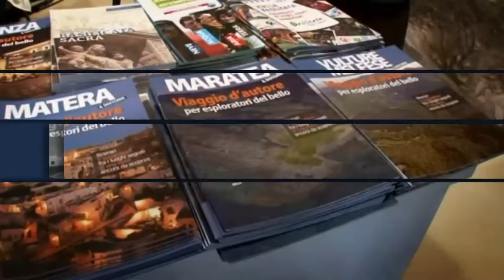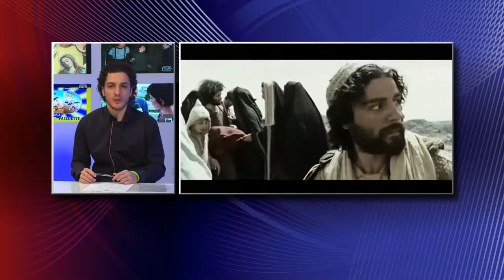Approfondimento. Fondazione Zetema: La Mappa del Cinema a Matera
L'iniziativa della Fondazione Culturale materana è al centro dell'approfondimento condotto da Michele Cifarelli che ospita in studio Ivan Moliterno (Critico cinematografico e direttore della rivista "Marla") e Antonio Rubino (Studioso di Cinema)

Segui TRM h24 sul canale 111 del Digitale Terrestre di Basilicata oppure rivedi tutte le puntate degli approfondimenti e le notizie principali sul canale